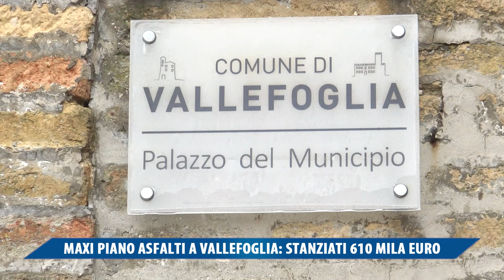MAXI PIANO ASFALTI A VALLEFOGLIA STANZIATI 610MILA EURO